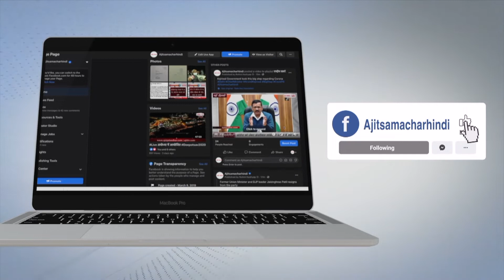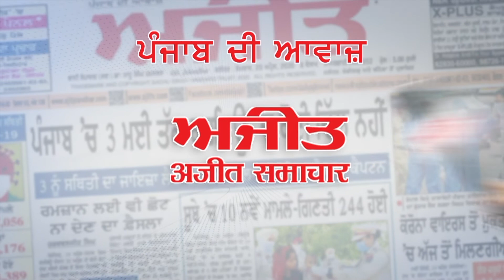Birbhumviolence: Center should intervene to protect people of Bengal